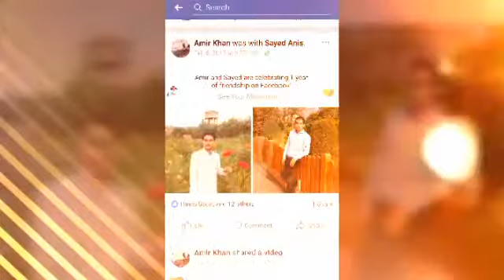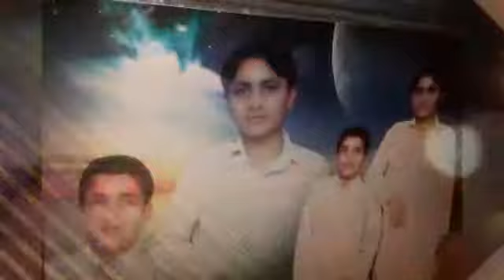آهنگ دوستی جانم